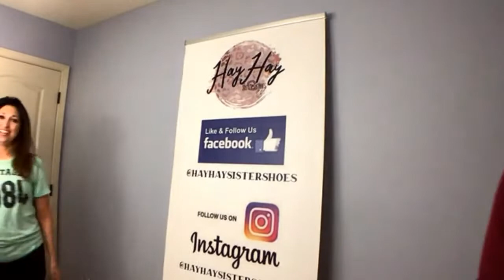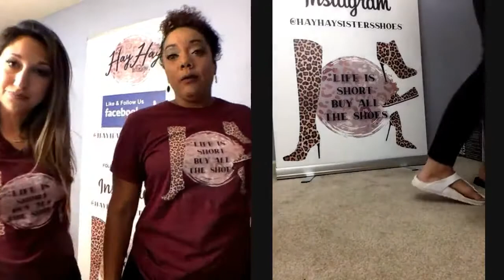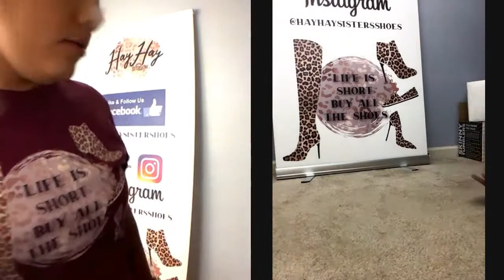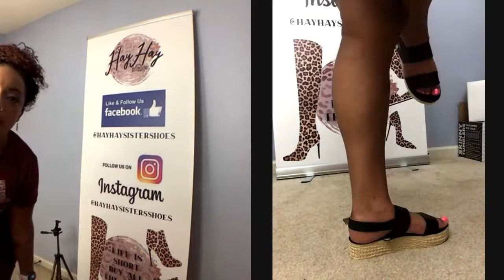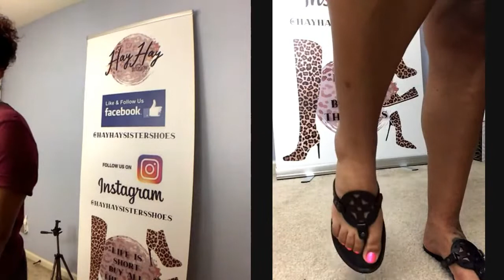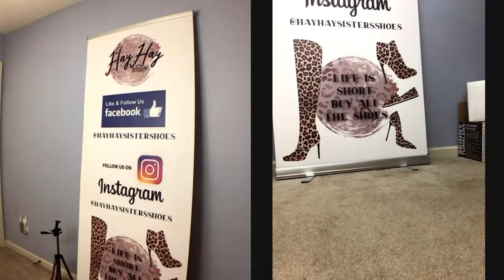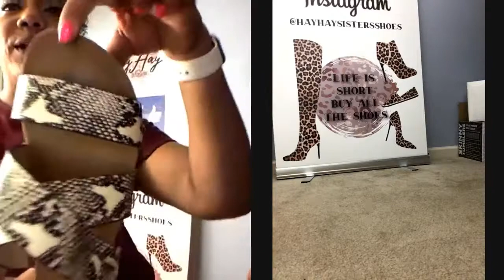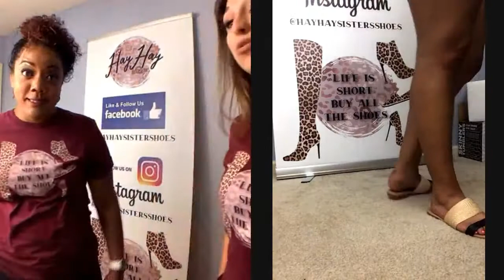Hay Hay Sisters Shoe Company